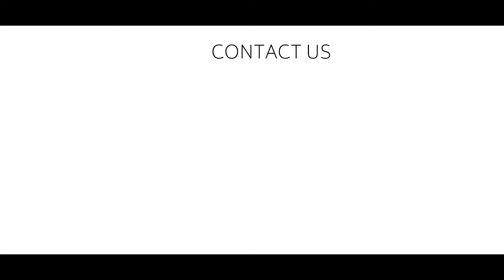Baler Machine: Secondary Packaging for Pouches | Pouch Packing Machine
Explore the cutting-edge solution for secondary packaging with Infinity's baler machine designed specifically for pouches. This video showcases the seamless integration of our baler machine into your packaging workflow, optimizing the secondary packaging process. Witness how Infinity's technology efficiently bundles and prepares pouches for storage and distribution. Upgrade your packaging efficiency today with Infinity's pouch baler for unmatched performance in secondary packaging.